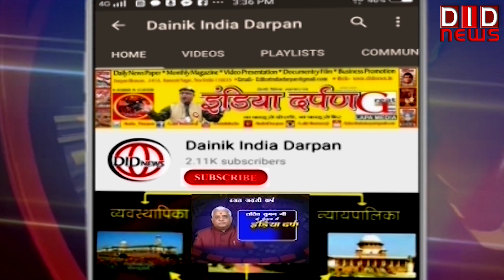भाजपा के राष्‍ट्रीय प्रवक्‍ता गौरव भाटिया और आदेश गुप्ता ने की प्रेस वार्ता